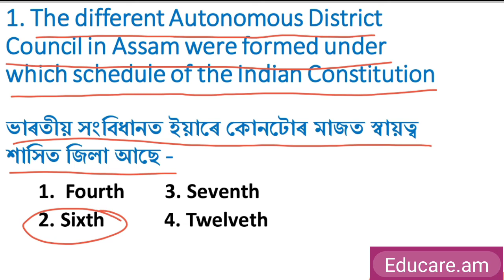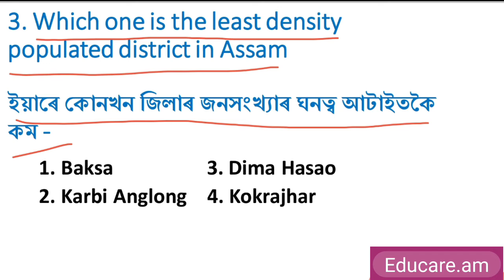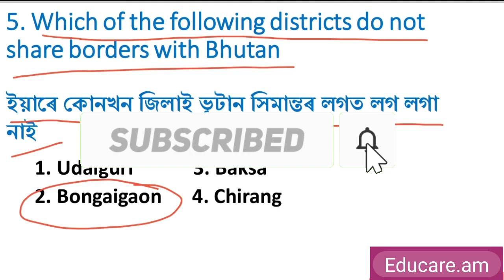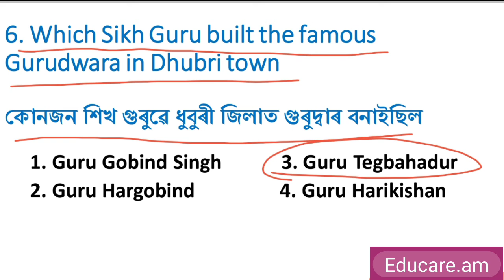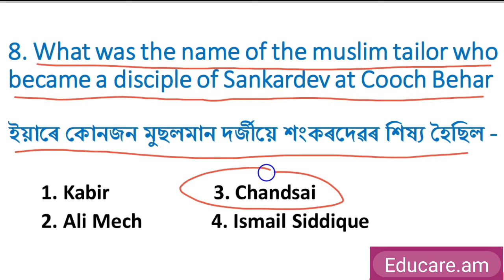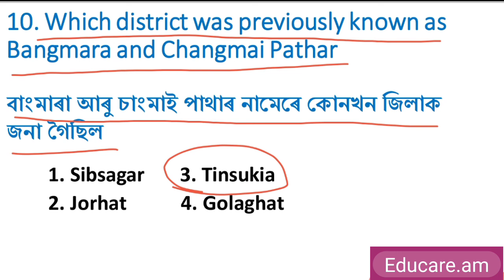Important Gk for Assam // Important for APSC/ APDCL/ P&RD/ DHS/ Jr. Asstt // Part -I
এইটো ভিডিঅ'ত অসমৰ সাধাৰণ জ্ঞানৰ ৮ম খণ্ডৰ কিছু প্ৰশ্ন আলোচনা কৰা হৈছে। আশা ৰাখিছো ভাল লাগিব।